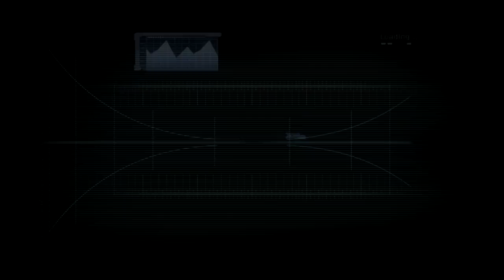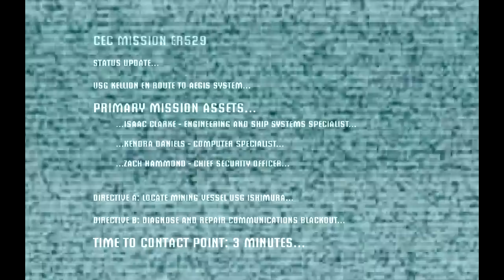Dead Space EP 1- That guy looks and sounds like Oenomaus!